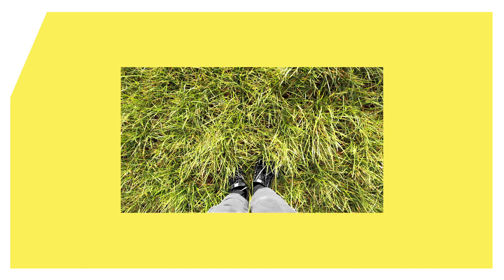Cork Midsummer Festival 2021 - programme now live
The programme for Midsummer21 is now live!  From 14 - 27 June, two weeks of music, theatre, dance, visual arts, literature, family events, and much more.

☀️  CMF Online
☀️ City Rising
☀️ City Gallery
☀️ City Stage - On Your Doorstep
☀️ City Stage - From the Port to the Fort

CMF Online events are available to book now! City Stage tickets will go on sale on 24 May, subject to government guidelines. View full details at corkmidsummer.com